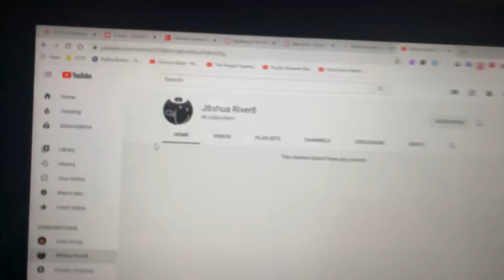Thanks For 40 Subscribers Attempt 2